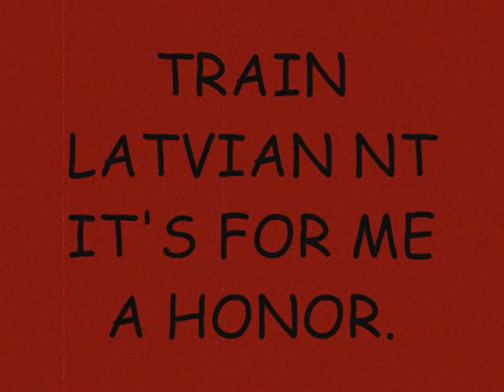LATVIAN NT MOVIE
The movie of the Latvian NT

Copyright: Mr SpOnKiE